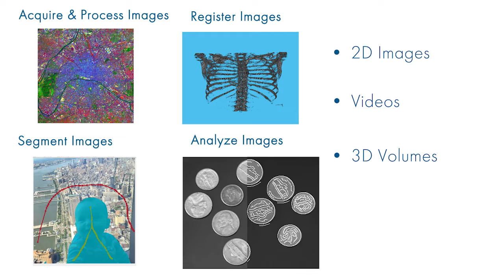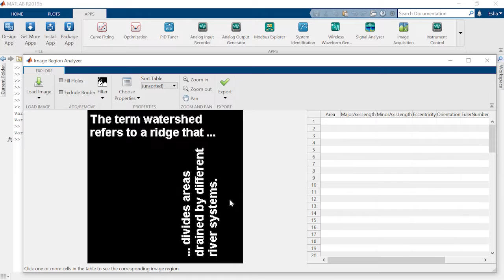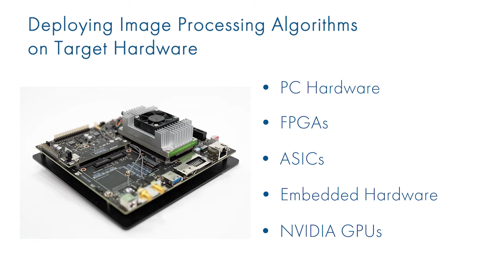What Is Image Processing Toolbox?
Perform image processing, analysis, and algorithm development using Image Processing Toolbox™.